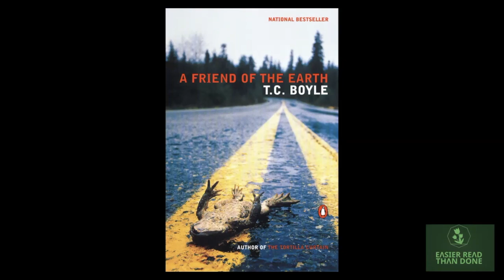A Friend of the Earth - TC Boyle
In this episode, we discuss A Friend of the Earth by TC Boyle and talk about global warming.